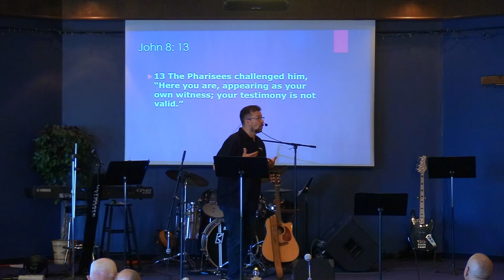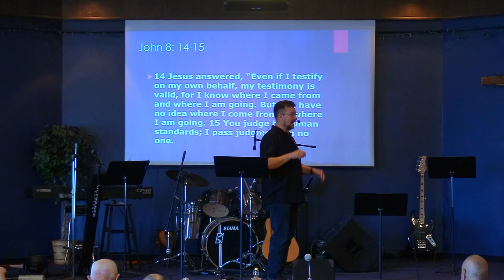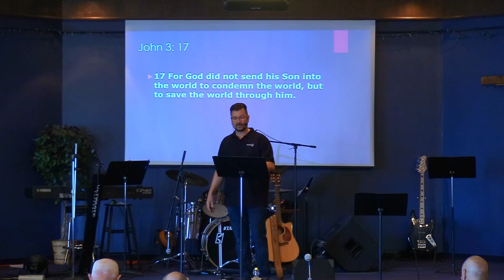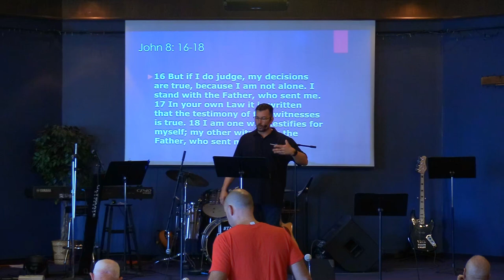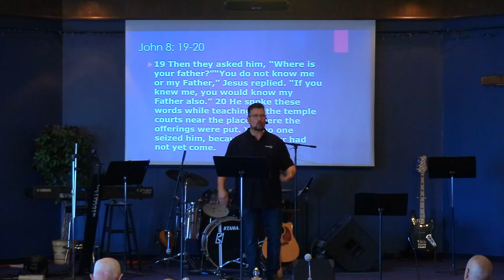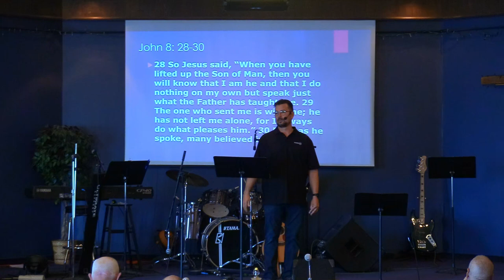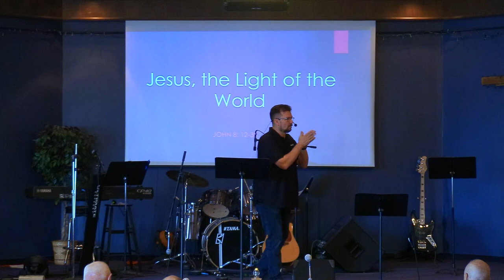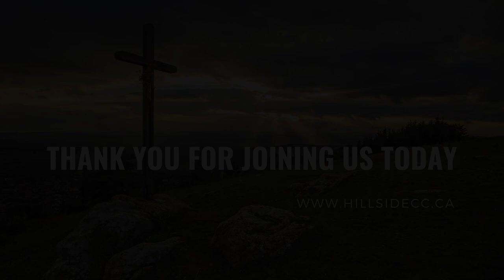August 25th: Pastor Clint Lange - "Jesus, the Light of the World"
August 25th, 2024:  Welcome to Hillside Community Church of 100 Mile.  Today's teaching comes to us from Pastor Clint Lange. It is based on John 8:12-30 and is titled: "Jesus, the Light of the World".